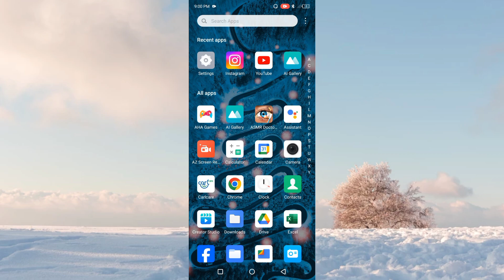Infinix Zero 40 5G Me Call ON Flash Blink Setting Kaise ON Kren l Use Flash ON Call Setting Infinix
Infinix Zero 40 5G Me Call ON Flash Blink Setting Kaise ON Kren l Use Flash ON Call Setting Infinix Zero 40 5G